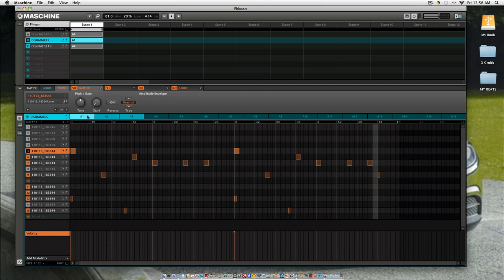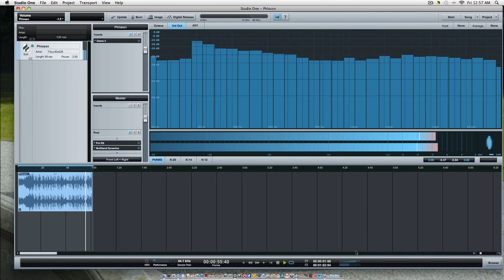NI MASCHINE & Studio One - Phlossn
I'm still working on the track but I like the way it going so far. enjoy!